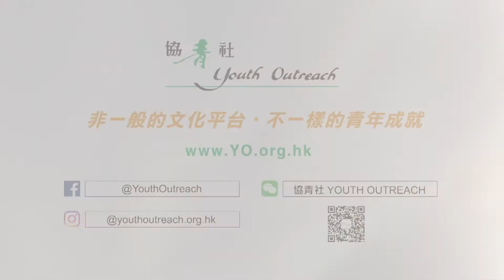【蒲吧森友會 ep 2：歐陽】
為咗令大家更加了解蒲吧職員，我哋每個星期都會出一條介紹片
今集主角係歐陽😝
🤩快啲留言話畀我哋知，你最愛嘅蒲吧職員係邊個啦
*節目重溫*

蒲吧 是全港首創及一間24小時開放的青少年中心，為6至24歲的青少年，提供一個既安全又友善的聚腳點，以正面文化代替負面行為。